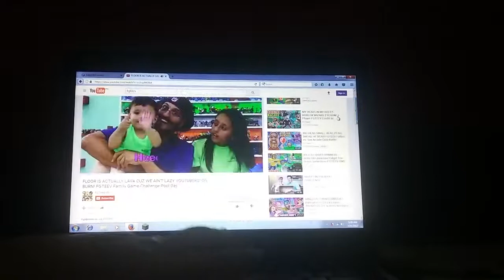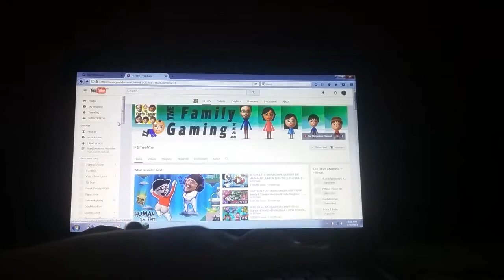Floor in lava FGTEEV part 1 (if the video is deleted in FGTEEV waching here